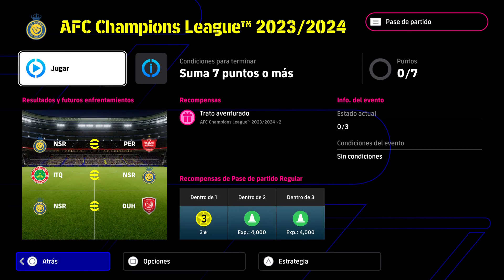AFC CHAMPIONS LEAGUE AL NASSR VS PERSEPOLIS FC ESTADIO LOCAL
AFC CHAMPIONS LEAGUE AL NASSR VS PERSEPOLIS FC ESTADIO LOCAL -- Watch live